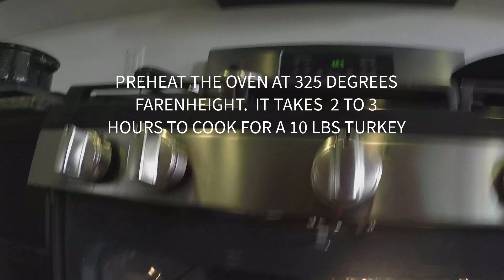HOW TO BAKED TURKEY WITH LEMON GRASS | CELEBRATING THANKSGIVING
Celebrating Thanksgiving with my family, late upload.
I baked 10 pounds turkey with lemongrass, Filipino style.
Lemongrass can also be consumed as a flavoring especially in tea.
We have peach pie and chocolate cake for dessert.